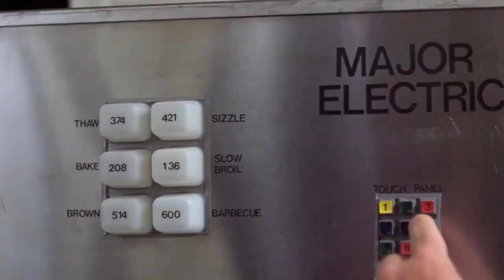Arrow-Heads 003: MICROWAVE MASSACRE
It's super not good.

AV062: Microwave Massacre (1983)
Directed by: Wayne Berwick
Written by: Craig Muckler & Thomas Singer
Starring: Jackie Vernon, Loren Schein, Al Troupe, and Claire Ginsberg